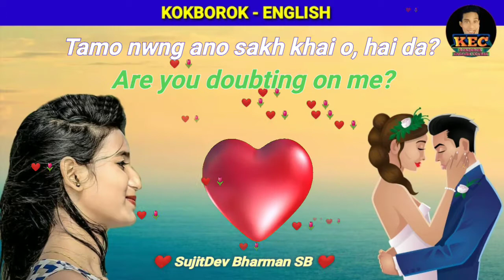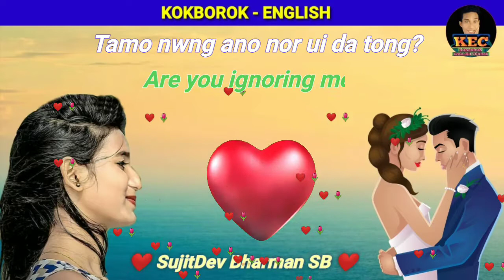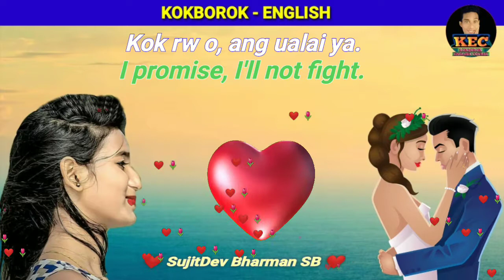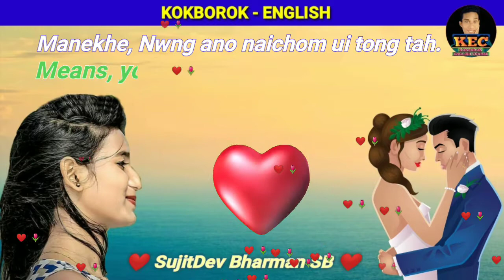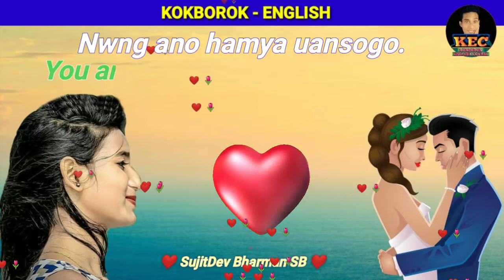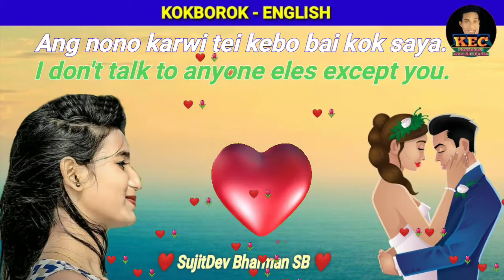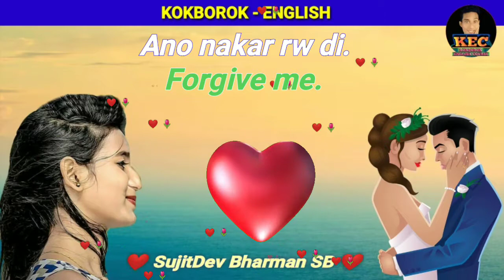English Learning Love Story || Love Story Kokborok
Khapang ni mare kichingsong ani mung Sujit Debbarma lamsogo norok no kokborok english course channel o.🙏

  Takhuksong tei bukhuksong O video o ang norok no sakah tei phunuk kha

kokborok to english sanai ni video
how to speak english in kokborok

  channel o puila visit khai tong khe, video no chajak khe subscribe khai di free o SujitDev Bharman SB Channel no tei gana o bell icon bo press khai di kwtal video update khai khe joto ni sei swkang nini mobile o Notification manna bagwi.

Hope you enjoy by this new kokborok video

Tense Tamo Naidi, O link o click khai di

Khapang Ni Mare Kichingsong Video No Naima Bagwi Humbai 🙏

Kokborok